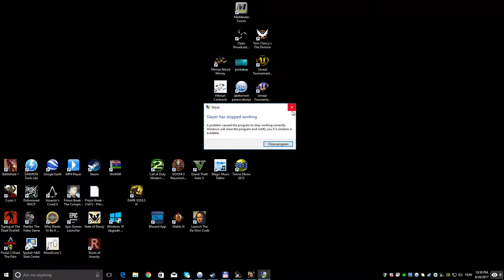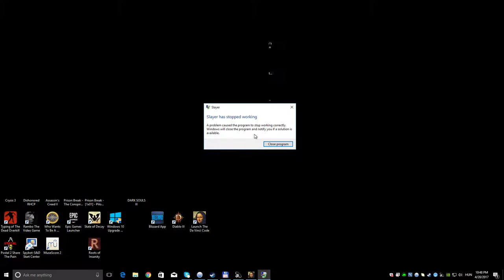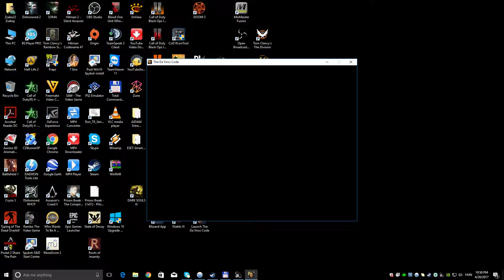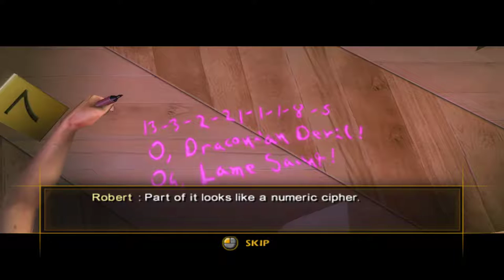Nostalgic series:The Da vinci code